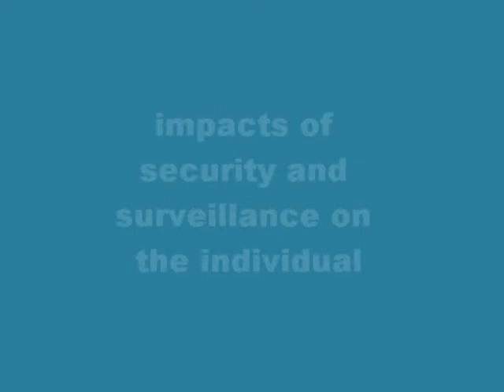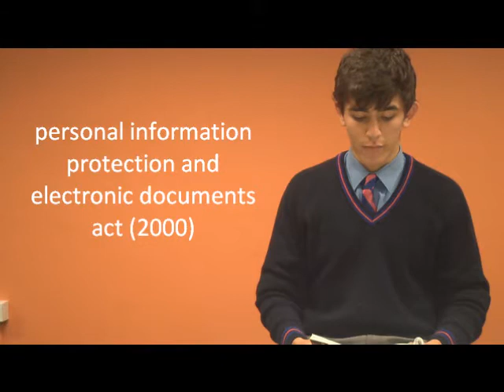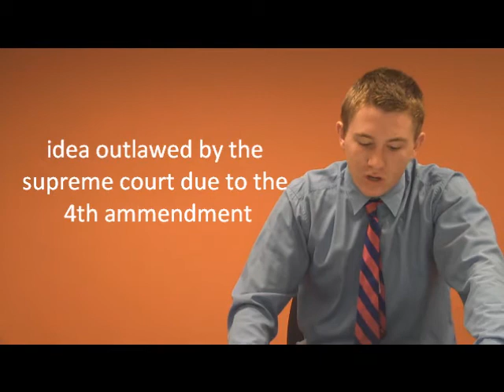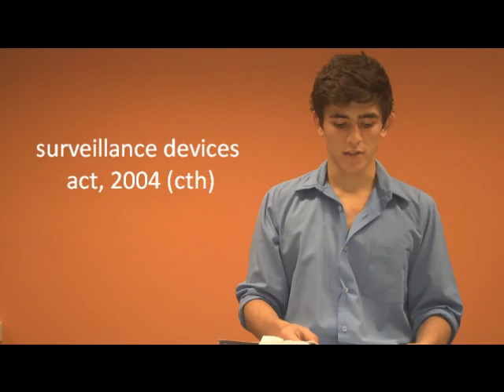legal assignment Jon Bolster Jack Watts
legal assignment